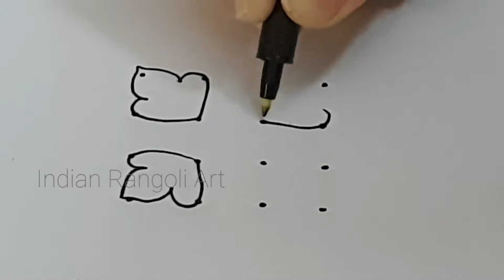4 by4 easy rangoli design|beautiful design |kolam |dot rangoli |easy for beginners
Hey guys,
This channel is all about the beautiful Indian art of Rangoli.
Rangoli is an art form originating in the Indian subcontinent, in which patterns are created using materials such as powdered lime stone, dry colour rice etc. Considered to be an auspicious sign, rangoli is usually placed either at the threshold of the house, tulsi plant or pooja room. Rangoli is said to have 5000-years of history. The ancient Indus civilization had Rangoli art, and its history reveals that they practiced it in their daily routine, and thus Rangoli has become a part of Indian culture and tradition. Right from Kanyakumari to the Himalayas rare rangoli patterns are said to be prevalent among the tribes as well.
What is the significance of rangoli?
The significance of rangoli lies in its Hindu rituals and practices. One of the reason's that this intricate decoration is placed in front of the house is because it is believed to ward off any negative energy and vibes before entering one's house. The intricate pattern is also said to trap negativity before it enters one's house and wreaks havoc.  In addition to this, rangolis are considered to be a ceremonial decoration invoking the good spirits and deities to bring good luck to the family.
రంగోలి అనేది భారతీయ ఉపఖండంలో ఉద్భవించిన ఒక కళారూపం, దీనిలో నేల మీద లేదా టేబుల్‌టాప్‌లో పొడి సున్నపు రాయి, పొడి బియ్యం పిండి, రంగు ఇసుక, క్వార్ట్జ్ పౌడర్, పూల రేకులు మరియు రంగు రాళ్ళు వంటి నమూనాలను ఉపయోగించి నమూనాలు సృష్టించబడతాయి.